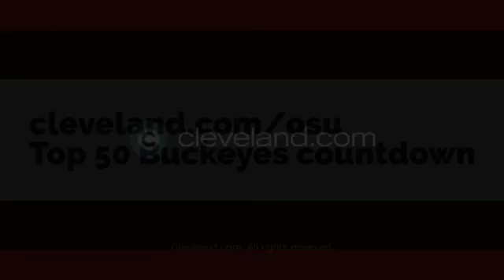Top 50 Ohio State football players for 2017: No. 49, LB Keandre Jones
Jones was a key special teamer while playing as a true freshman in 2016. What's in store for him in 2017?